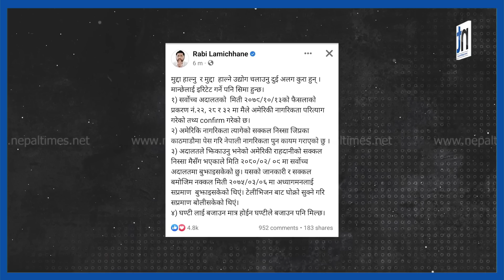फेरि मुद्या परेपछि रविले भने, घण्टीले बजाउन पनि जानेको छ || Nepal Times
फेरि मुद्या परेपछि रविले भने, घण्टीले बजाउन पनि जानेको छ

Produced By: Nepal Times Media Private Limited
News Edited By: Harihar Nepal
Presented By: Ranjita Pokharel
Video Edited By : Nepal Times